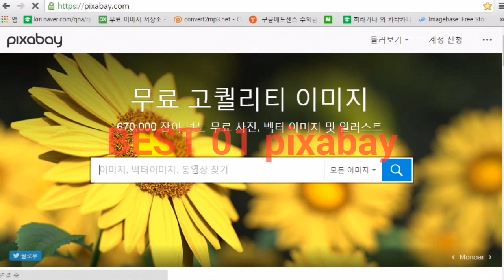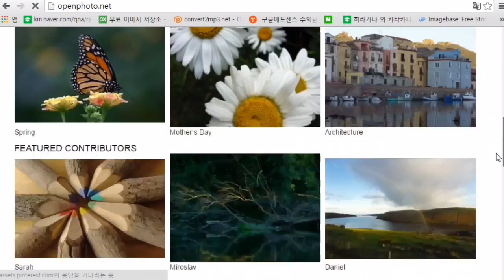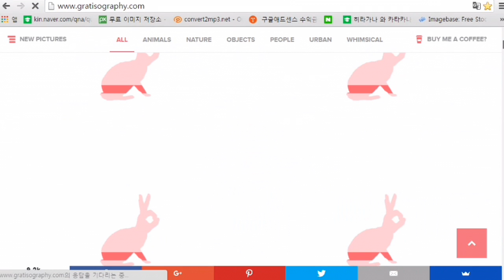저작권 없는 이미지 사이트 copyright free image site - 무료 이미지 다운로드 [경험공유]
BEST OF BEST
Free image download&저작권 없는 사진 다운로드 사이트 소개
기타